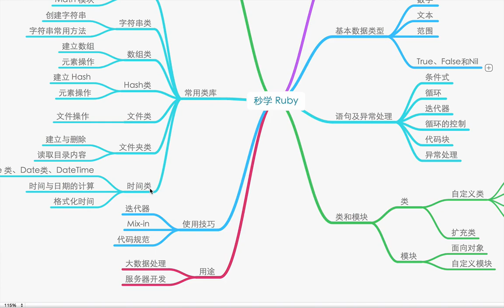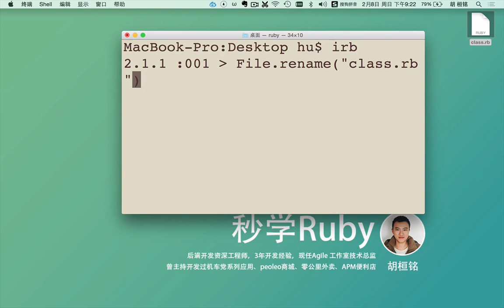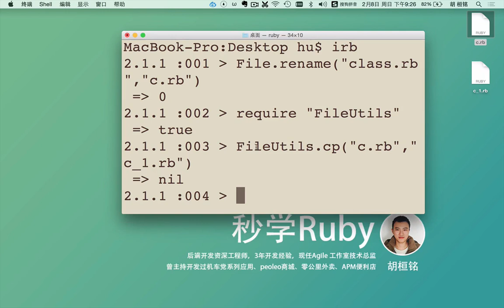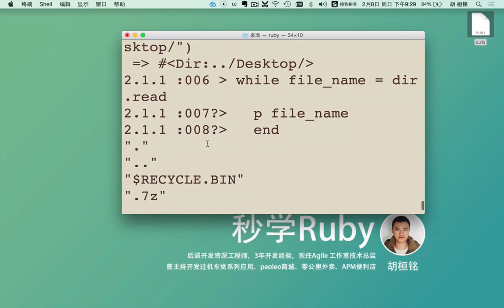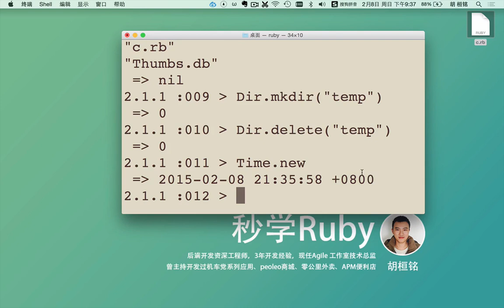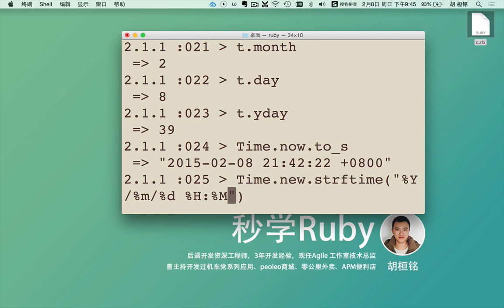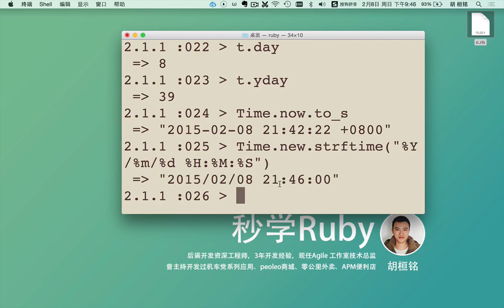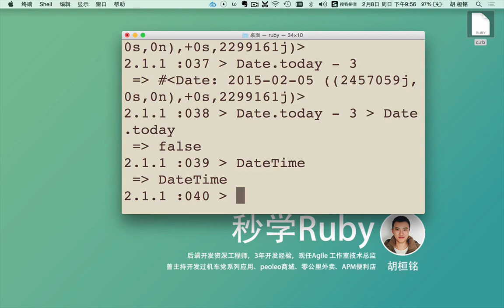秒学ruby15 第十五讲 ruby文件、文件夹和时间